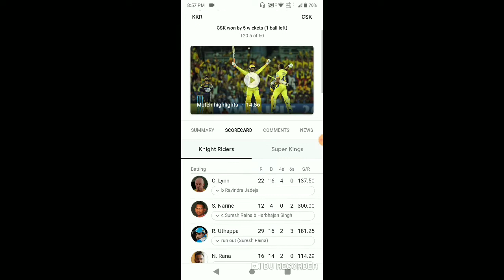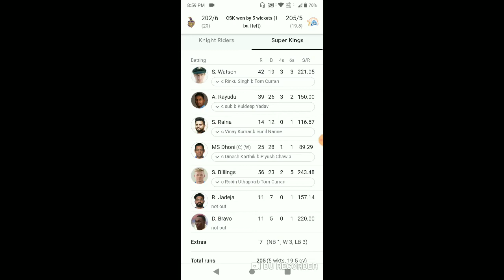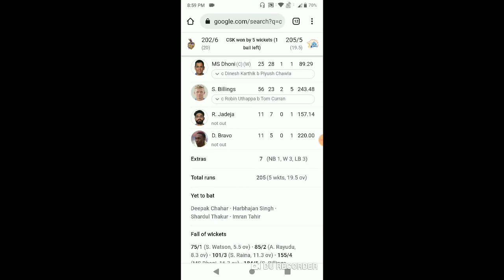CSK vs kkr Ipl 2018 highlights - Andre Russell 88 in 36 balls - Sam Billings batting 🔥